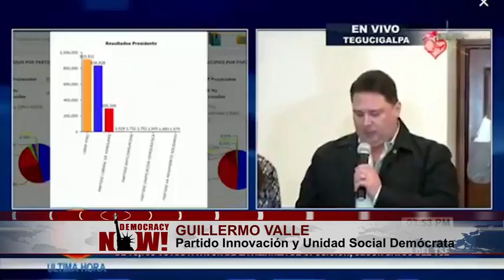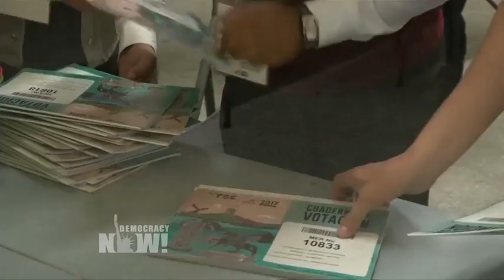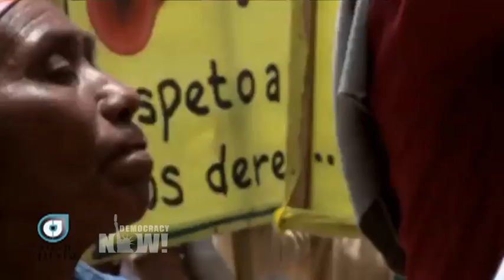Honduras: se retrasan los resultados finales de las elecciones presidenciales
Vea esta y otras noticias en nuestra página web en español

En Honduras crecen las tensiones después de que el Tribunal Supremo Electoral no haya publicado los resultados definitivos de las elecciones presidenciales del 26 de noviembre. Las predicciones apuntaban que el candidato que cuenta con el apoyo de Estados Unidos, el actual presidente del país, Juan Orlando Hernández, ganaría la contienda electoral a pesar de las crecientes preocupaciones que ha generado su gobierno por la concentración de poder y el auge del militarismo. Pero en un giro inesperado, los resultados parciales de las elecciones muestran a su contrincante, Salvador Nasralla, en la delantera.